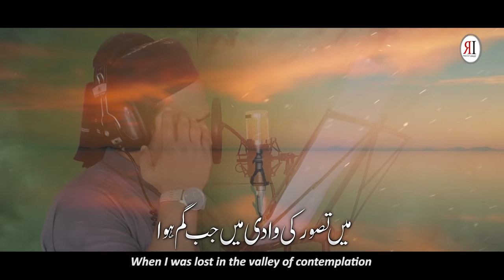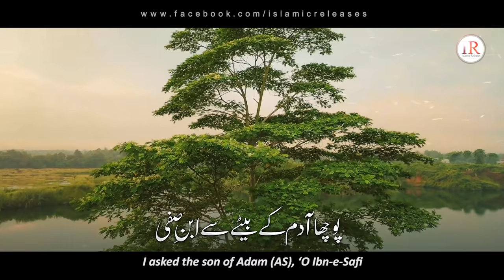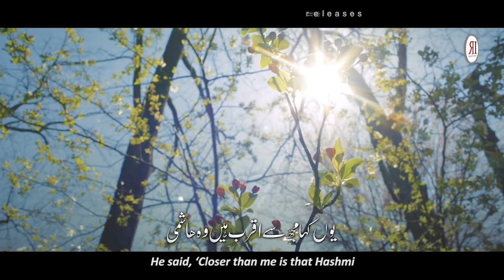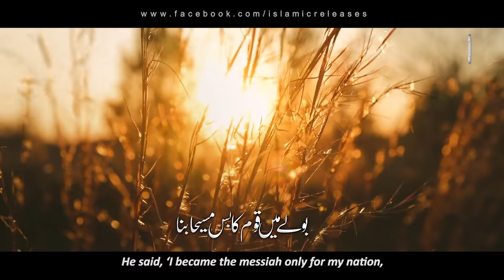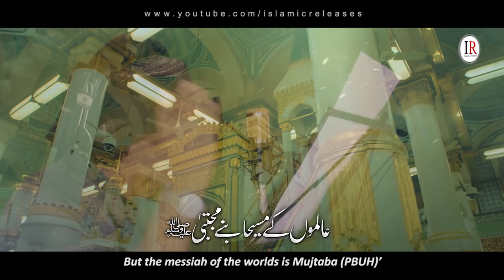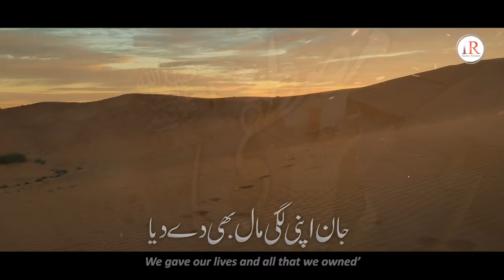Most Heart Touching Naat Sharif 2022, Naat-E-Mustafa (Part-3), Kaleem Waris Khan, Islamic Releases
Set Track Name As your Mobile Ringtone:
➥Ufone:
Write in Msg 503150 & Send to 666
➥Mobilink/Warid:
Dial *2301*582279#
➥ZONG
Write in Msg 718280 and send to 230

Presenting Part-3 of Heart touching Naat "NAAT-E-MUSTAFA (S.A.W)" in Urdu language with Urdu & English Subtitles, which is written and recited by "Kaleem Waris Khan" with his soft voice.

Video Credits:
Title : NAAT E MUSTAFA ﷺ Part-3
Vocals & Lyrics : Kaleem Waris
Audio : Fs Studio
Production & Label : Islamic Releases

Urdu & English Lyrics:
میں تصور کی وادی میں جب گم ہوا
When I was lost in the valley of contemplation

حق سے میں نے خیالوں میں کی التجا
In my thoughts, I inquired from the Truth

کون ہے تیرا محبوب ربّ  العلیٰ
‘Who is your loved one, O Supreme Lord?’

مجھ سے میرے خدا نے کہا مصطفیٰﷺ
And my Lord replied to me, ‘It is Mustafa (PBUH)’

پوچھا آدم کے بیٹے سے ابنِ صفی
I asked the son of Adam (AS), ‘O Ibn-e-Safi

کیا کسی کو ہے والد سے بھی برتری
Is there anyone superior to your father?’

بولے والد نے جنّت کے ہر پتےّ پر
He replied, ‘On every leaf in Paradise

نام جنکا پڑھا سیّد الانبیا
My father only read the name of the Leader of the Prophets (PBUH)’

میں نے پوچھا کہ اے والدِ انبیا
I asked, ‘O Father of the Prophets,

آپ سے بڑھ کے کویی ٔقریبی ہے کیا
Is there anyone greater than you?’

یوں کہا مجھ سے اقرب ہیں وہ ھاشمی
He said, ‘Closer than me is that Hashmi

رب نے قرآں میں جنکو ہے طٰہٰ کہا
Whom the Lord has called Taha in the Quran’

پوچھا موسیٰ  ؑ سے میں نے کہ  رب کے کلیم
I asked Moosa (AS), ‘You who converses with the Lord,

ما سوا آپ کے کیا کویی ٔ ہے کلیم
Is there any converser other than you?’

بولے مجھ سے تو باتیں ہویی ٔطور پر
He said, ‘Our conversations were on the Mount of Toor,

عرش پر رب سے باتیں کریں مصطفیٰ ﷺ
But the Lord conversed with Mustafa (PBUH) in the Heavens’

پوچھا عیسیٰ  ؑسے میں نے کہ پیارے نبی
I asked Isa (AS), ‘Dear Prophet,

آپ جیسا بھی کو یی ٔمسیحانہیں
Is there no messiah like you?’

بولے میں قوم کا بس مسیحا بنا
He said, ‘I became the messiah only for my nation,

عالموں کے مسیحا بنے مجتبیٰ ﷺ
But the messiah of the worlds is Mujtaba (PBUH)’

پوچھا جبریلؑ سے میں نے اے جبرٔا   ییلؑ
I asked Jibreel (AS), ‘O Jibreel (AS),

لیلِ معراج میں ساتھ تک تھے کہاں
How far did you go on the Night of the Ascent?’

بولے سدرہ پہ بس جاکے میں رک گیا
He said, ‘I stopped upon reaching the Sidrat

اور گیۓ عرش تک سرورِ انبیا ﷺ
And up to the Throne went the Leader of the Prophets (PBUH)

پوچھا اصحاب سے بہتریں ساتھیوں
I asked the Companions, ‘You, the best of friends,

عظمتوں کا پتہ اپنی ہم کو بھی دو
Let me know about your greatness

یوں کہا قول آقا ﷺ پہ ہم  نے کلیم
They said, ‘Kaleem, on the command of our Master (PBUH),

جان اپنی لگی مال بھی دے دیا
We gave our lives and all that we owned’

Naat E Mustafa part 3
Main tha ek din khayalon me khoya hua
wo he kherul bashar wo he kherul wara
me tasawwur ki wadi me jab gum hua
mustafa mustafa kaleem waris khan
heart touching naat mustafa mustafa